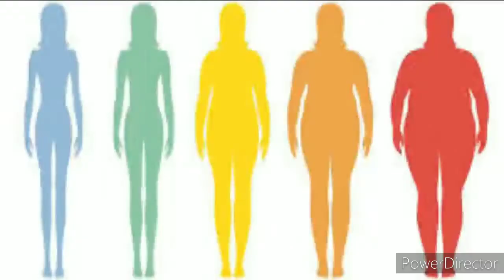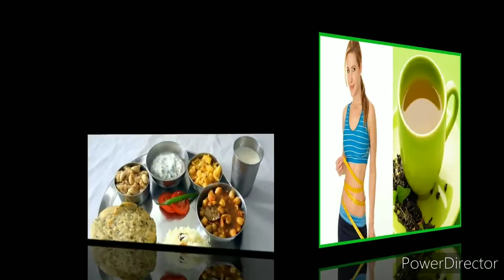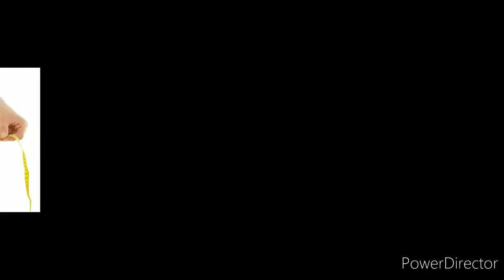7 Amazing Tips for Weight Loss in 2020,पेट की चर्बी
Hello Friends 😊❤️
आज इस video में हम बता रहे हे की 7 Amazing Tips for Weight Loss in 2020,पेट की चर्बी कम कैसे करे,

This video is about 7 SIMPLE AND EASY WEIGHT LOSS TIPS in HINDI which you must know if you want to LOSE WEIGHT FAST. In this video, I have talked about calorie counting, eating good calories, eating protein rich diet, improving metabolism, avoiding sugar and role of exercise in weight loss.

इस वीडियो में मैंने बताया है के आप अपना वजन कम कैसे करे |
चर्बी कम् करने के ये ५ तरीके आपका आसानी से वजन कम् करने में मदद करेंगे और आप खुद को पहले से ज़्यादा सूंदर तथा कॉंफिडेंट पाओगे. ज़्यादा वजन से होने वाली बिमारिओ से खुद को बचा पाओगे और आसानी से वजन कम् कर पाओगे |

well if u have following questions then this video is for u

1)This video has no negative impact on the original works (It would actually be positive for them)
2)This video is also for teaching purposes.
3)It is positively transformative in nature.
4)I only used bits and pieces of videos to get the point across where necessary.
Health
Fitness
Beauty
Diet
Bodybuilding
Supplements
Home remedies
Motivational videos